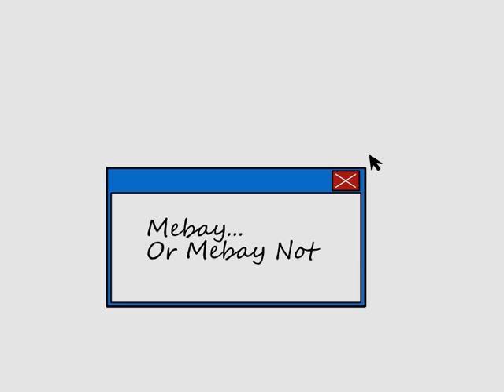Gump & Gil: Ep.1 - Mebay or Mebay Not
Gil is a pretty laid back young man except when he's being pestered by best friend Gump. During his morning glance at the "Mebay" auction site, Gil notices an item that he would love more than anything - his idol, Chuck Marshall's, baseball cap. However, someone else appears to have also their eyes on the cap...

This animation was completed by me and another animator in our spare time, we did it in around 48 hours (including sleep and some DVD breaks) We hope to create more but please if you like what you see leave a comment as it motivates us to make more.